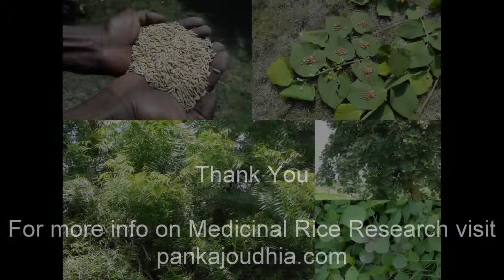Medicinal Rice B4 Formulations for Cholecystitis: Pankaj Oudhia's Medicinal Plant Database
Snake bite in India and use of Indigenous Medicinal Rice Formulations. Research Document by Pankaj Oudhia.
Indigenous Medicinal Rice Formulations used during internal use of snake venom by Traditional Snake Experts of India. Research Document by Pankaj Oudhia.
Treatment of snake bite through Indigenous Medicinal Rice Formulations of Central India. Research Document by Pankaj Oudhia.
Therapeutic use of snake venom with Indigenous Medicinal Rice Formulations. Research Document by Pankaj Oudhia.
Long term effect of snake toxin and its management through Indigenous Medicinal Rice Formulations. Research Document by Pankaj Oudhia.
Traditional use of Indigenous Medicinal Rice Formulations in Persistent Tachycardia caused by snake venom. Research Document by Pankaj Oudhia.